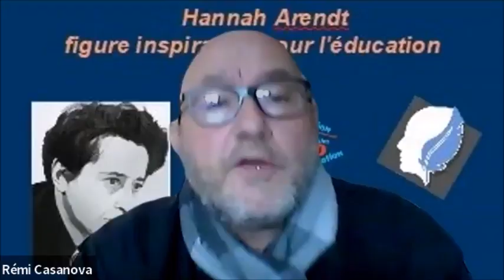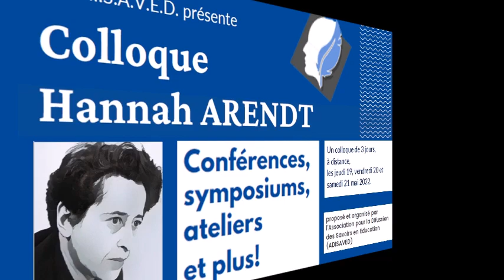30a H Arendt philosophe, échanges avec Valérie Melin. P. Cammarata, E. Hamraoui et R Casanova (2/2)